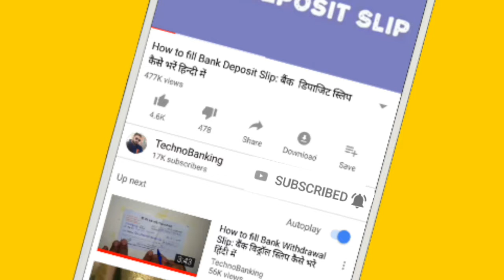अब payment करने के लिए debit card का नंबर याद रखना नही पड़ेगा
Dosto ab aap logo ko debit card ke through payment karne ke liye debit card ka card number yaad rakhne ki jarurt nahi padegi sirf aap log payment karne ke liye bank ki taraf se aapko ek virtual number milega usi ko scan karte hi aapka payment successful ho jayega.
Topic covered.
Debit card news
Banking news 2019
Virtual number replace debit card number
Now pay with virtual number

username- mauryapk

username- @pkmaurya123

username- @technobankingbypraveen

By
Techno Banking
Technobanking